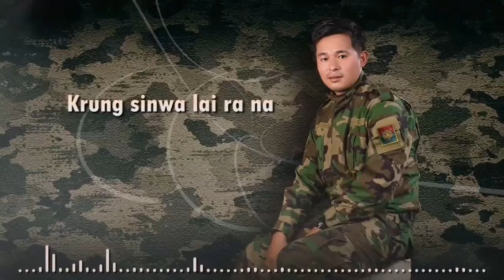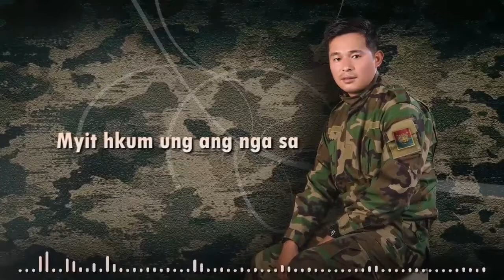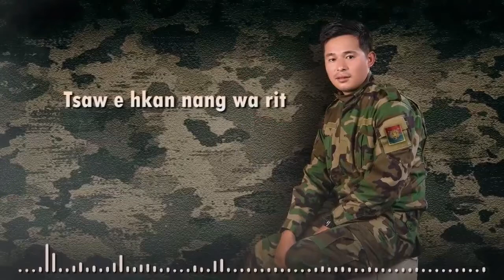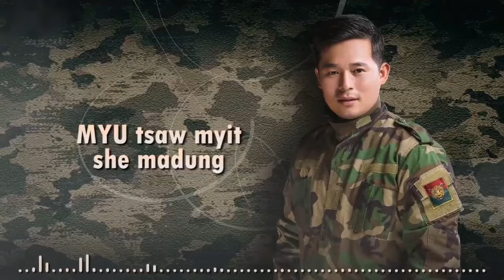Ah Dau Di-La Nga (Kachin Song) Myu Tsaw Hpyen La mahkawn, Shawnglam Na Myu Tsaw Brang A Hkam Sha Lam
La Nga

Ka-shalat
Hkawn

Myu tsaw brang langai a shawng lam hpyen man sha n'ga grai tsawra ai nta masha yawng sha n'ga tinang na sumtsaw hte pi kade ram mi tsawra tim mamaw manang ni yawng hte tsan gang nga let yawng a matu magam ngun hpai shakut shaja nga ai myu tsaw brang a hkam sha lam hpe ka shagawp da ai myu tsaw mahkawn re, yu madat hkam sha yu ga i.

Youtube channel hpe yu ngun jaw ya nga ai myit su ni yawng hpe mung nachying wa chye ju dum dik nngai lo.